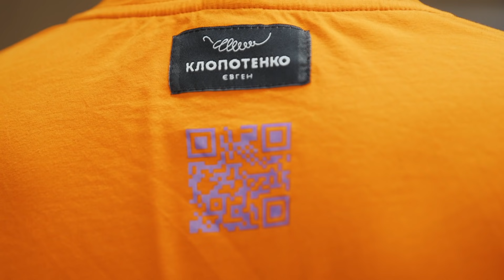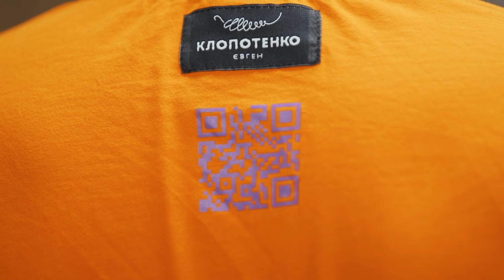Соковиті ЗАГОРСЬКІ ШТРУКЛІ | Хорватська страва | Євген Клопотенко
Коли я подорожував мальовничою Хорватією, мені неймовірно припала до душі традиційна страва – загорські штруклі. Це страва з тіста та кисломолочного сиру. Вона вразила мене своїм ніжним смаком та трохи нагадала Україну, адже в нашій кухні кисломолочний сир також використовується дуже і дуже часто. Ця сирна випічка має кілька варіацій. Сформовані штруклі іноді варять у підсоленій воді, а в деяких випадках запікають у духовці, заливши соусом з вершків. Мені особливо подобається другий варіант, тому так і будемо готувати. Повірте, буде так смачно, що ви не помітите, як загорські штруклі зникнуть з тарілок!

Порції: 6 шт.
Час підготовки: 25 хвилин
Час приготування: 60 хвилин

Інгредієнти для приготування
Для тіста:
250-300 г борошна (+ 50 г для підпилу)
1 яйце (+1 для змащування)
100 мл теплої води
1 ст. л. оцту
1 ст. л. олії
1 дрібка солі
1 дрібка цукру

Для начинки:
500 г кисломолочного сиру 9%
1 яйце
150 г сметани
2 ст. л. цукру
1 дрібка солі

Для заливки:
250 мл вершків 30%
1 ст. л. цукру
15 г вершкового масла (для змащування форми)

Як готувати загорські штруклі покроковий рецепт
Для тіста змішайте 250-300 г пшеничного борошна, 1 яйце, 100 мл теплої води, 1 ст. л. олії, 1 дрібку солі та 1 дрібку цукру. Влийте 1 ст. л. оцту. Замісіть туге щільне тісто та залиште на кілька хвилин, поки будемо готувати начинку.

Для начинки змішайте у великій мисці 500 г кисломолочного сиру, вбийте 1 яйце та додайте 2 ст. л. цукру. Сир я раджу не перетирати, аби залишилася зерниста структура.

Додайте до начинки 150 г сметани та 1 дрібку солі. Ретельно все перемішайте.

Розкачайте тісто у дуже-дуже тонкий пласт, майже до прозорості, та будьте обережні, аби воно не розірвалося.

Викладіть на тісто начинку, розподіливши на 6 однакових частин. Викладайте так, аби з країв залишалося достатньо тіста для загортання.

Загорніть тісто з обох сторін від країв до центру, повністю накривши начинку.

Трохи притисніть тісто та приплюсніть злегка подушечки. За допомогою скалки обережно зробіть відстань між штруклями.

Розділіть штруклі на порційні частини тупою стороною леза ножа.

Форму для запікання змастіть 15 г вершкового масла та викладіть штруклі по колу.

Для заливки змішайте у мисці 250 мл вершків з 1 ст. л. цукру.

Залийте штруклі вершками та запікайте за температури 180 градусів 40-50 хвилин, до рум’яної скоринки. Через 20 хвилин змастіть яйцем і продовжуйте випікати.

Готувати – це просто!

Локація зйомки - студія Franke

⏱ Time Code:

0:00 - Готуємо загорські штруклі
1:03 - Рецепт тіста для загорських штруклів
2:27 - Вимішуємо тісто
2:45 - Готуємо начинку
3:58 - Розкочуємо тісто і формуємо штруклі
5:30 - Готуємо заливку
7:12 - Зиащуємо яйцем і випікаємо
7:53 - Презентація готової страви
8:20 - Куштування загорських штруклів

Моя місія - поліпшити культуру харчування!

Давайте готувати разом! Тим більше, я переконаний, що готувати - це просто!

Я постараюся поділитися всім, що сам знаю і використовую на кухні